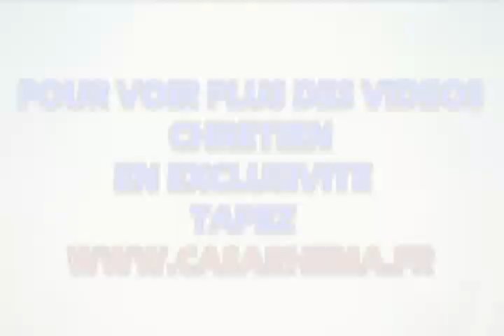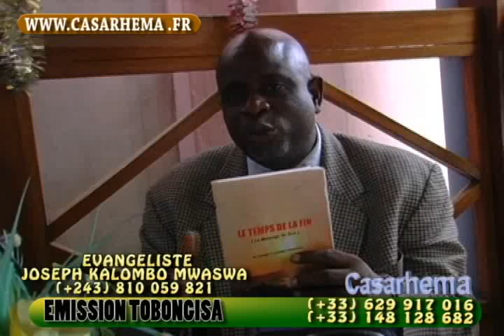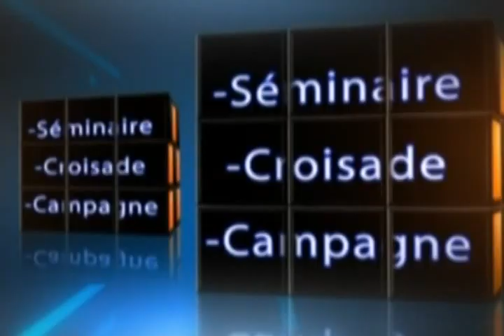Choc les pasteurs franc-maçon qui sont ils ? EMISSION TOBONGISA